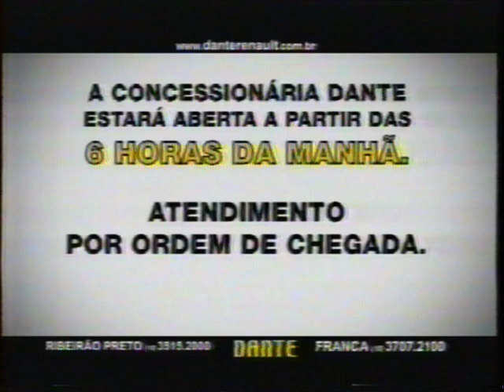Intervalo Globo - EPTV Esporte 26/03/2010 - Ribeirão Preto